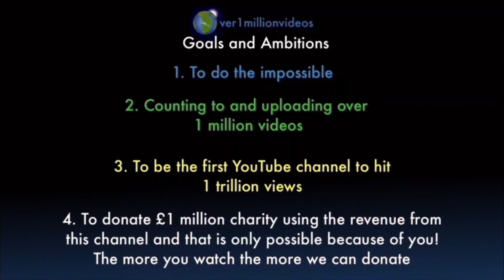Counting to ONE MILLION!!, This is Number 106,152